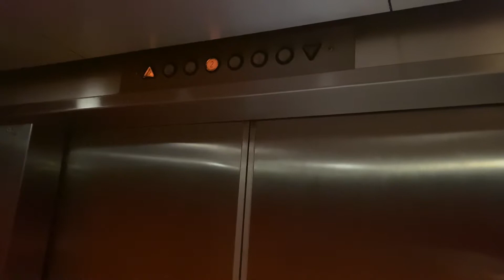United States Traction Elevators @ 4031 University Drive, in Fairfax, VA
Filmed: 3/6/20! These elevators did receive a slap on mod! It still has the original indicator!